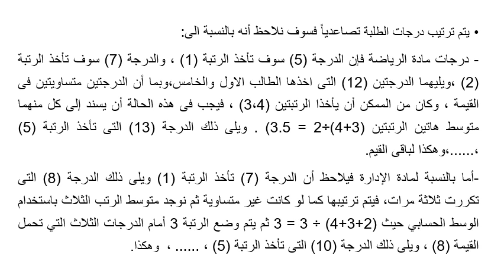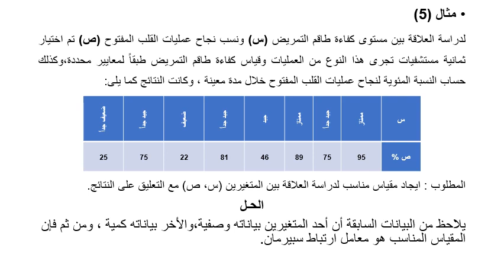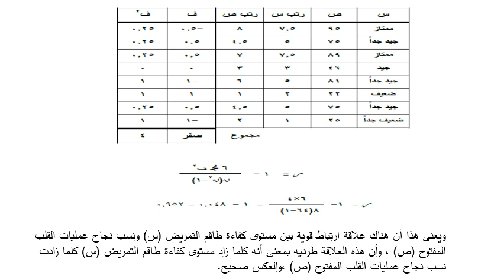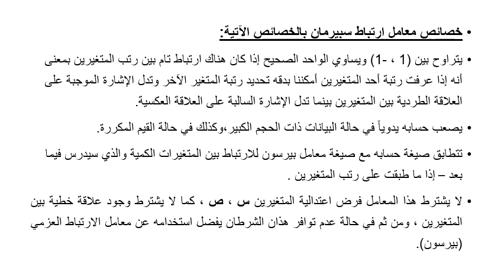موضوع مشترك - مقدمة فى الطرق الاحصائية & التحليل الاحصائي - د/ عصام فوزى - االارتباط 2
برنامج الساعات المعتمدة باللغة العربية - المستوي الثاني - مقرر مقدمة في الطرق الإحصائية
التعليم المفتوح والتعلم المدمج - المستوي الثاني - مادة التحليل الاحصائي